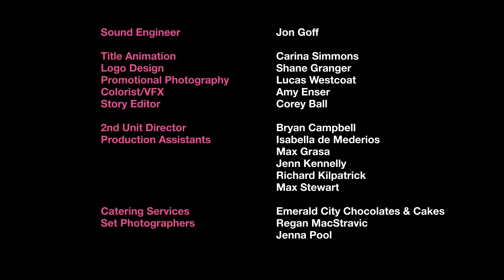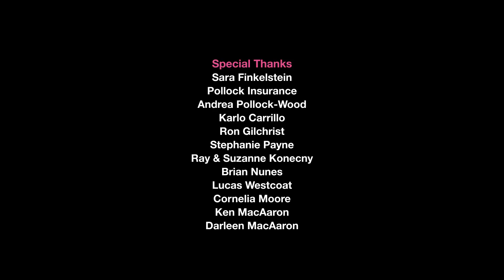Manic Pixie Dream Wife Episode 6 - "Don't Be A Chatty Cathy"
Episode 6: “Don’t Be a Chatty Cathy” – Simone finds her stride at work and slowly begins to succeed in the 9-5 world.

A software programmer strives for a simple marriage, but his bride is a free spirit who is determined to turn his life upside down.  Desperate, Chance turns to the internet for advice - but as his story unfolds, we start to see things from a whole new perspective: the manic pixie’s.  Questions of how they define themselves arise, and it becomes clear that each is playing a number of roles - but to what end?

Featuring Amy Danneker, Cody Smith, Ashley Bagwell, Sharon Barto and more.

Created by M. Elizabeth Eller, Exec Produced by Sarah MacAaron.